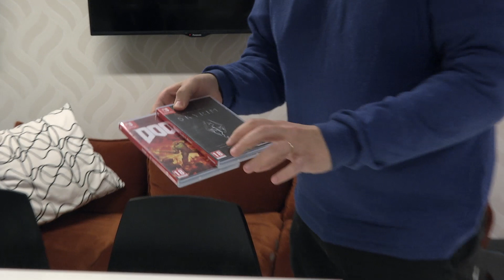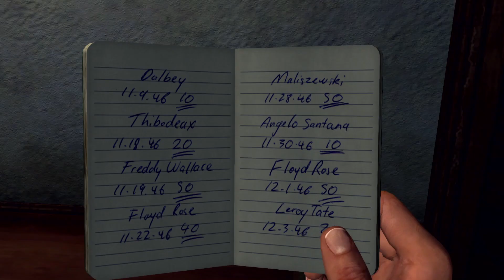V2.fi pelasi: Aikuisemmat Switch-pelit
Nintendo Switchille on saapunut joukko käännöksiä vähän vanhemmista korkeamman ikärajan peleistä. Koska pelit on meillä arvosteltu jo aiemmin, kokosimme niistä tällaisen pelikuvaa sisältävän fiilistelyvideon.